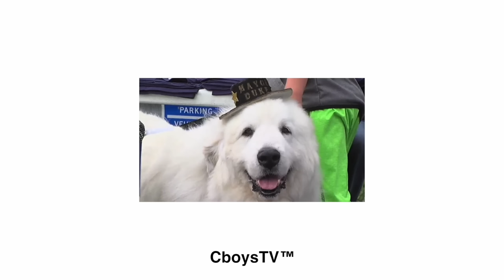Monster Car Blows Motor While Mudding!!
In todays video we load up our Monster Car Tiny and our Polaris RS1 and head over to ERX to meet up with our buddy and Pro off road Truck Racer Andrew Carlson. We find some great mud, hit some jumps and race some side by sides. Until our Monster Cars motor blows up while driving across a field.

Shop tour
Freedom factory tour
Freedom factory
New Shop
Huge Shop
Drift pad
Turbo
Fast duramax
Tuned duramax
Deleted duramax
Diesel power Cummins
F350
Anylevel lift
Freedom factory
AnyLevel F350
Boosted Launch
Monstermax
Quad wheelies
big jump
Many freedoms
Track
Closed track
Extreme logging
10Ton Haul
EXTREME LOGGING with the AnyLevel F350 (10TON HAUL)
+blower  damage
completely different engine
TOAST is Getting a Completely Different Engine, But It's For a Good Reason!! (+blower damage)